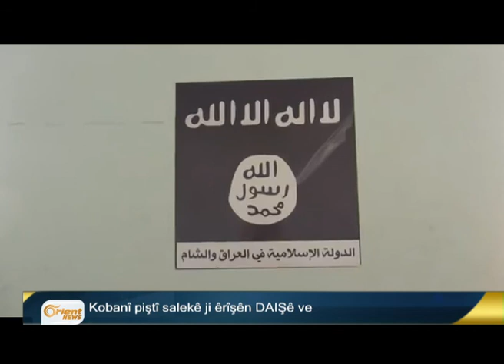Bultena Kurdî 20-09 P1